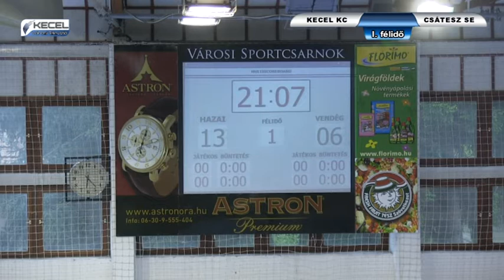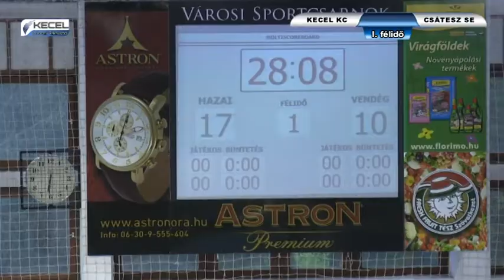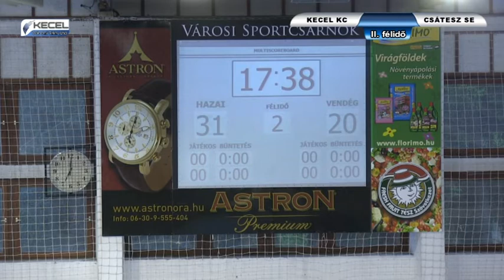Kecel KC - Csátesz SE férfi kézilabda mérkőzés - Kecel VTV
Kommentátor: Ötvös Ferenc / 2017. április 22. /